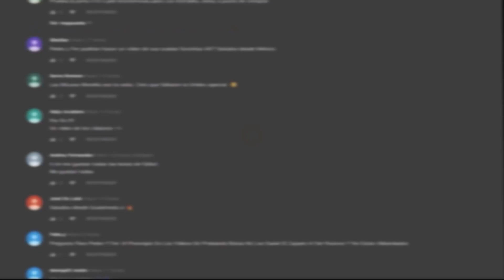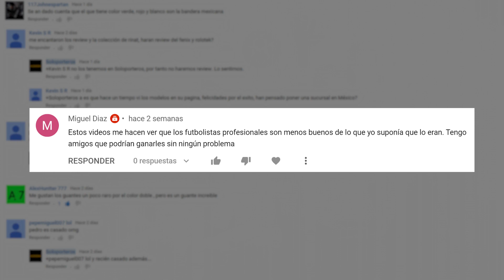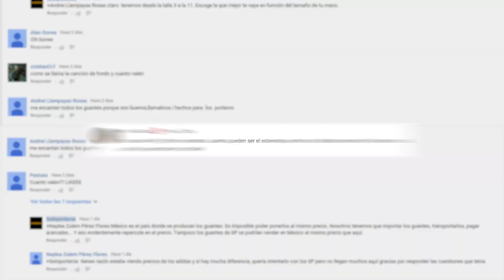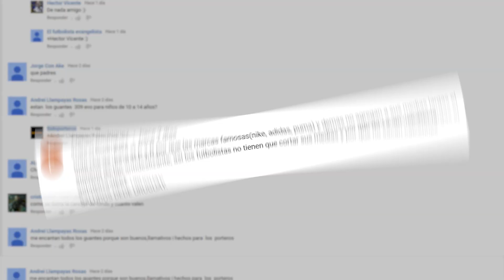SE DEJARÁN DE FABRICAR LAS BOTAS SIN CORDONES? - PyR #161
Es viernes, con nuevo capítulo de PyR. En el episodio de hoy responderemos a una de las preguntas que más nos ha gustado través de nuestras RRSS; ¿Sabe Gabi atarse los cordones de sus botas?
¿El peinado de Ronaldo Nazario?

Estas y muchas preguntas más en el PyR de hoy.
¡Pasad buen finde! y...
¡¡¡NO OS OLVIDÉIS DE DEJAR VUESTRAS PREGUNTAS PARA EL SIGUIENTE PyR!!!

soloporteros_general